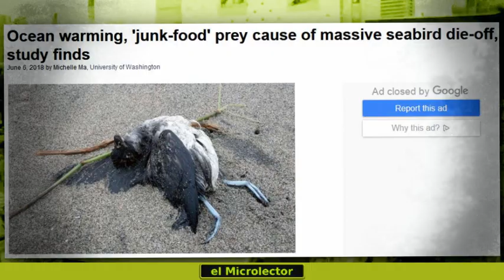¿LA MISTERIOSA MUERTE DE MILES DE AVES EN EEUU ANUNCIA UN CATACLISMO?